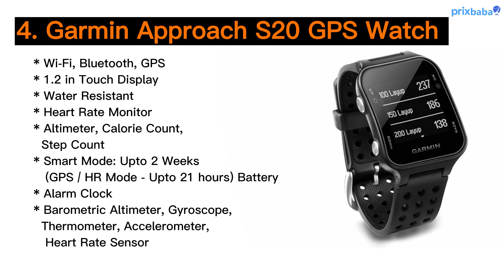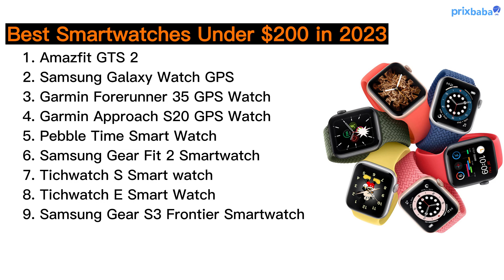10+ Best Smartwatches Under $200 in 2023 | Best smartwatch 2023 | Prixbaba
10+ Best Smartwatches Under $200 in 2023 | Best smartwatch 2023 | Prixbaba
Do you love to wear smartwatches? Do you want to buy a smartwatch but do not know much about it? Are you looking for the best smartwatches for Under $200?

If yes, then do not need to worry about that. We are here to help you in choosing the best smartwatch. So first of all the smartwatch is a computer device that we wear on our wrists. They are called mini-computers that can track your activities all day long and gives you details of each activity.

Best Smartwatches Under $200:
1. Amazfit GTS 2
2. Samsung Galaxy Watch GPS
3. Garmin Forerunner 35 GPS Watch
4. Garmin Approach S20 GPS Watch
5. Pebble Time Smart Watch
6. Samsung Gear Fit 2 Smartwatch
7. Tichwatch S Smart watch
8. Tichwatch E Smart Watch
9. Samsung Gear S3 Frontier Smartwatch
10. Pebble Cosmos Engage Smartwatch
1. Credit: If i have been used in this video some Google Data( Images, Music, Clip Art and Short Videos etc.) are  just used for illustrative purposes only and nothing.
2. We can not guarantee that the information on this videos is 100% correct. Please help correct and provide positive feedback.